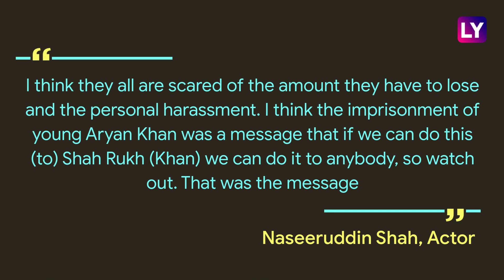Naseeruddin Shah's Thoughts on Aryan Khan's Arrest in Drug Case & The Kerala Story Success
In a recent interview, Naseeruddin Shah talked about how famous actors often stay quiet on important issues because they're afraid of facing personal problems. He discussed Aryan Khan's arrest and how it carries a bigger message that impacts the whole country. Shah also expressed his strong opinion on The Kerala Story, where he believes filmmakers are hired to make movies that please the government and glorify the leaders, similar to how it happened during Hitler's time.